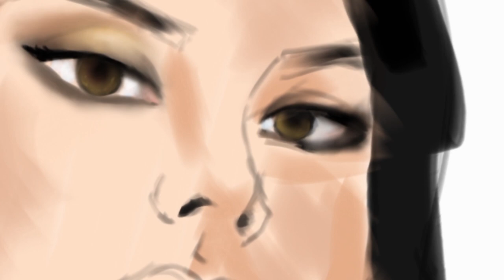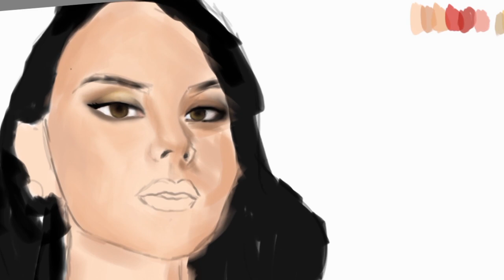DIGITAL PAINTING Miss Universe 2018 Catriona Gray Proud Pinoy GD's Art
Gamit kung brush.

CONCEPTUAL 1 BRUSH
BLENDING BRUSH

guys sa mga kayaga ko na beginner dyan,wag po kayo matakot magkamali..improve nyo lang sarili nyo wag nyo pakikingan ung mga tao na negative sa inyo..basta guhit lang ng guhit guys..ako nahihirapan pa ako sa blending ng skin tone.practice lang talaga mga guys..dami ko pa mali sa mga gawa ko,dami nagsasabi na dami mas magagaling dyan.oo dami magagaling dyan pero nagsimula din sila sa umpisa kung saan tayo ngayon kaya tuloy lang guys ok...salamat sa panonood ..
GD's Art